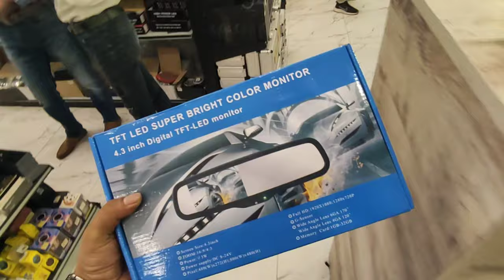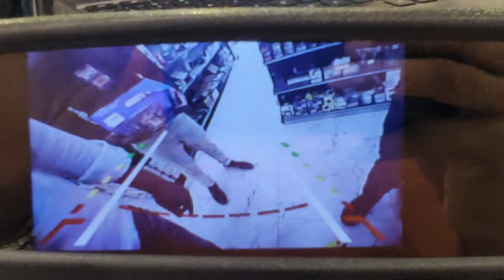Rear View Mirror TFT Screen with Anti-Glare Mirror For All Kind of Cars !!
𝗢𝘂𝗿 𝗦𝗧𝗢𝗥𝗘𝗦 𝗔𝗡𝗗 𝗢𝗨𝗧𝗟𝗘𝗧𝗦:
1. Johar Town Branch: SehgalMotors.PK Store, 862-R Main Boulevard near Shadewal Chowk, Johar Town, Lahore.. Maps

2. Faisal Town Branch: SehgalMotors.PK Flagship Store, 8-C Main Faisal Town Road, Near Faysal Bank, Faisal Town, Lahore. Maps

3. Montgomery Road Branch: 57/5-R, SehgalMotors.PK Outlet, Main Montgomery Road, Near Bank Al-Habib & Soneri Bank, Lahore. Maps

4. Davis Road Branch: SehgalMotors.PK Building, 25/A Meer House, Opposite Tcs, Davis Road, Lahore. Maps

5. DHA Branch: SehgalMotors.PK Store , Opposite Phase 5 exit, Adjacent to Nawaz Sharif Interchange Ring Road, DHA, Lahore